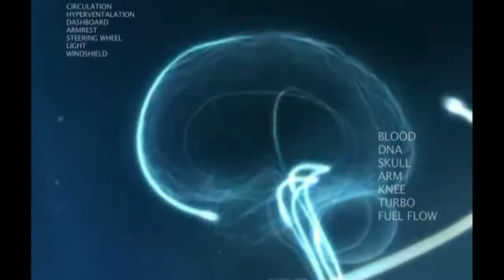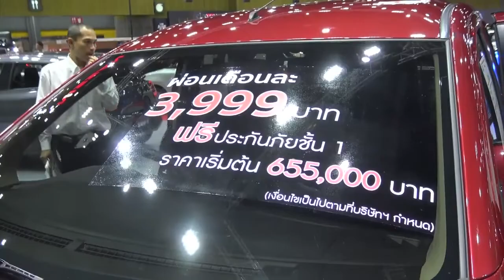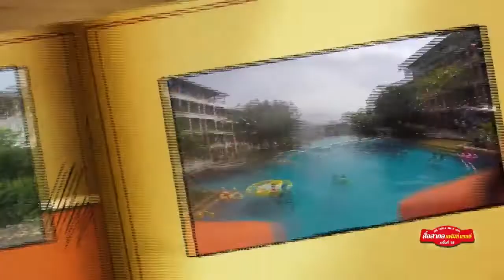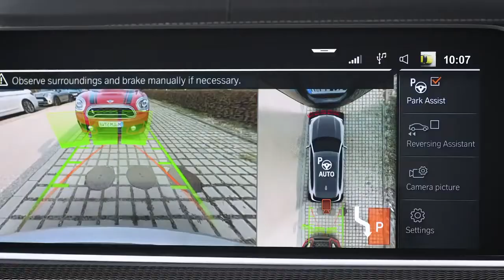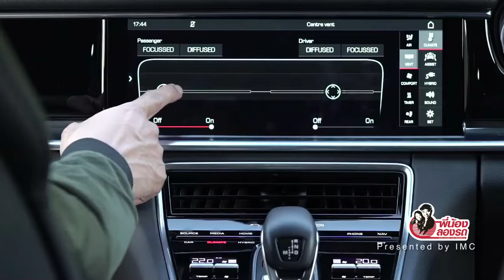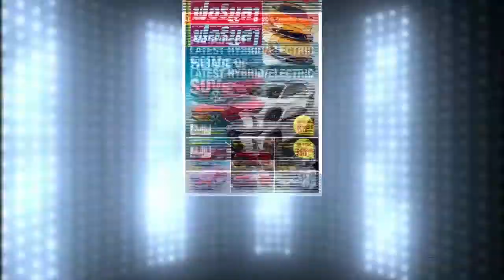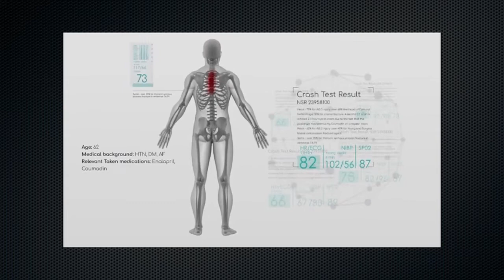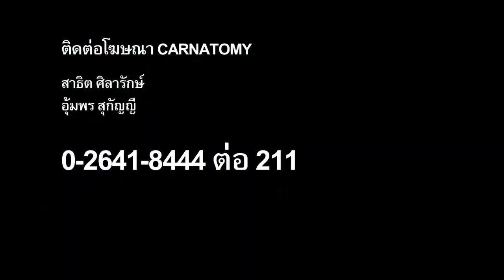Carnatomy T421 OA 3 07 62